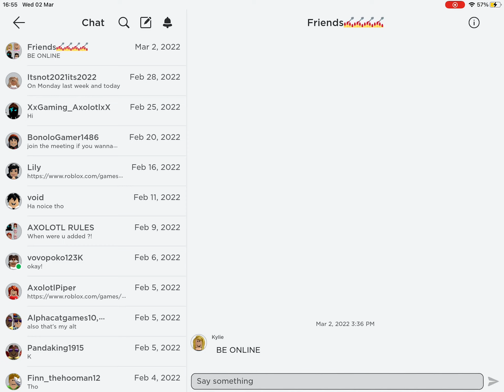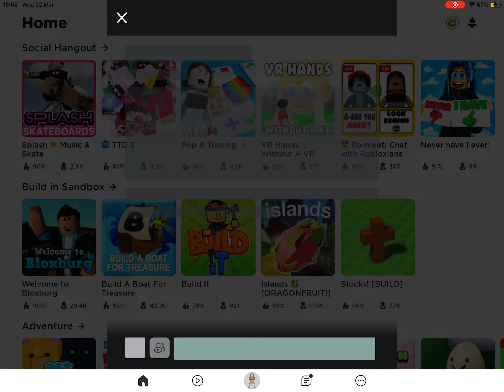BACON HATER AGAIN UGH